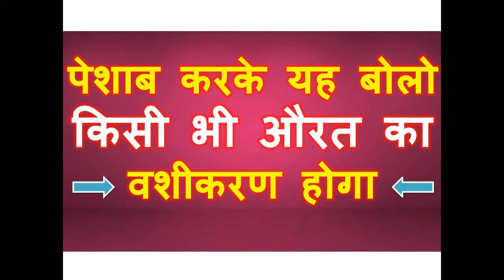पेशाब करके यह बोलो किसी भी औरत का वशीकरण होगा अभी मौका हे आपके पास